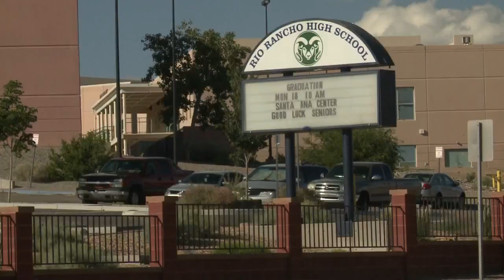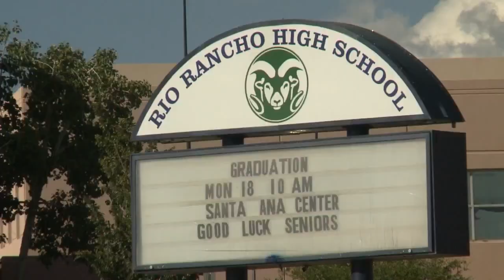Student charged for spraying pepper spray on school bus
A Rio Rancho High School student is facing charges for spraying pepper spray on a school bus.